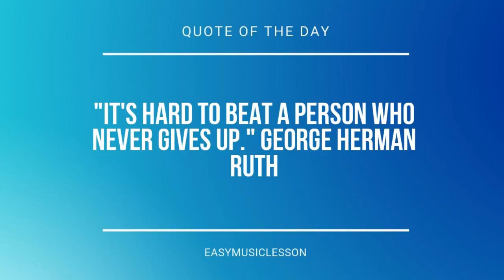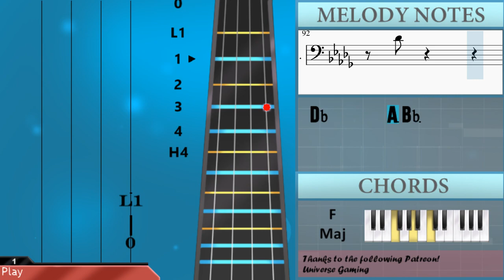How to play Sharks by Imagine Dragons on Cello (Tutorial)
Comment and let us know how the videos have helped you. It keeps us going! :)The easiest way to learn how to play Sharks by Imagine Dragons on the cello. It's a cello tutorial for Sharks by Imagine Dragons.

EasyCelloLesson teaches you to play the your favorite instrument, through easy and simple animation so that you too can learn how to play Sharks by Imagine Dragons on the cello easily. A cello tutorial with visual animation graphic.

Chords of Cello arrangement:
Bb Min   Eb Min   C Maj   F Maj   Bb Min   Eb Min   C Maj   F Maj
Bb Min   Eb Min   C Maj   F Maj   Eb Min   C Maj   F Maj   Bb Min
Eb Min   C Maj   F Maj   Bb Min   Eb Min   C Maj   F Maj   Bb Min
Eb Min   C Maj   F Maj

Melody notes of Cello:
Gb3   F3   Eb3 Eb3 Eb3 Eb3 Eb3 F3
Gb3   F3   Gb3 F3 Eb3 C3
Gb3   F3   Gb3 F3 Db3 C3
Db4 C4 Db4
F4 Db4 C4 Db4 Db4 C4 Db4
Db4       Db4 C4 Db4
C4       Db4 C4 Db4
F4 Db4 C4 Db4 Db4 C4 Gb3
Eb3 F3 Eb3
F3 F3 Bb3   F3 F3 A3
Bb3 Bb3 Bb3
Db4 C4 Bb3 Bb3 Db4 C4 Bb3 Bb3
Db4 Db4 Eb4 Db4   Bb3 Bb3
C4 A3 A3 Bb3 C4 A3 A3 Bb3
F4 F4 Gb4 F4     Bb3
C4 A3 A3 Bb3 C4 A3 A3 F4
F4 F4 Gb4 F4
Bb3 Bb3 Bb3 Bb3 Db4 Bb3
Bb3 Db4 Db4
Db4 Bb3 Db4
Db4 C4 Db4
Eb3 F3 Eb3
Bb3 Bb3 Bb3
Bb3 Bb3 Bb3 Db4 Bb3
Bb3 Db4 Db4
Db4
Bb3 Db4 Db4
Db4
Bb3 Bb3 Ab3 Ab3 F3 Eb3 F3 Eb3
Eb3 Db3 Eb3 Db3 F3 Bb2 Db3 Ab3
Bb3 Bb3 Ab3 Ab3 Gb3 Gb3 Eb3 Eb3
Eb3 Eb3 Eb3 Db3 F3 Bb2 Db3 Ab3
Bb3 Bb3 Bb3 Bb3 Bb3 Db4 Db4
C4 C4 C4 Bb3 F4 Bb3 Bb3 Eb4
Eb4 Eb4 Eb4 Eb4 Eb4 Eb4 Eb4 Eb4
F4 F4   Gb4 F4 F4
Bb3
Db4
C4       Bb3
A3         Db4
Bb3
Db4
C4       Bb3
A3       Bb3 Bb3 Bb3
Db4 Db4
Db4
Db4       A3 Bb3